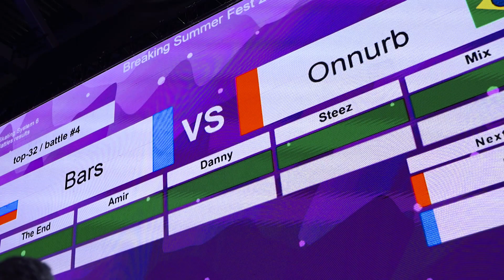Onnurb 🇧🇷 vs Bars 🇷🇺 ▷ Top32 BREAKING SUMMER FEST 2023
BREAKING SUMMER FEST 2023
Moscow, Russia